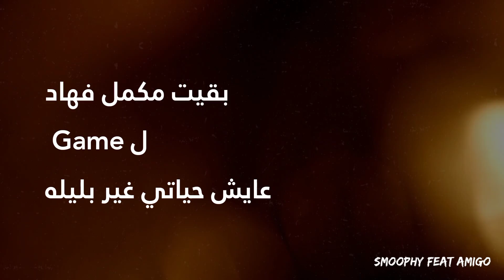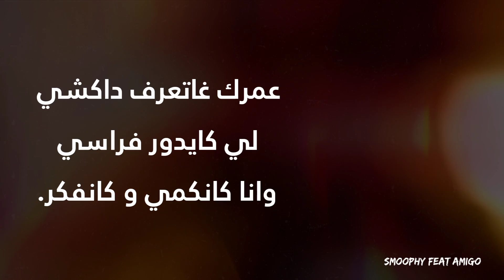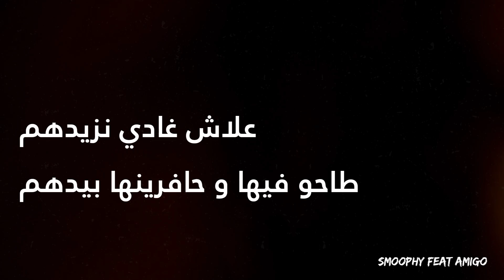Feeling Feat Amigo ( official video lyrics ) Prod By Amigo 2023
smoophy - feeling - feat Amigo

Prod by : Amigo
Record & Mixed : OLFsadrum
Art work by : Abdelhamid Hsain

Enjoy Semóòphamily

2023

peace up